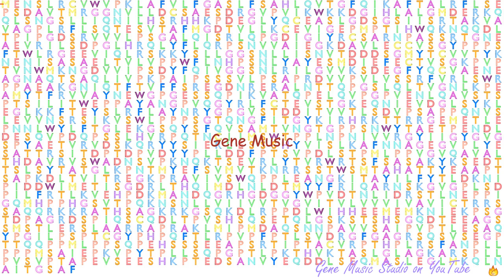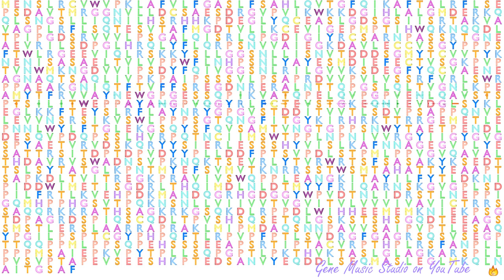Gene Music using Protein Sequence of DCC "DCC NETRIN 1 RECEPTOR"